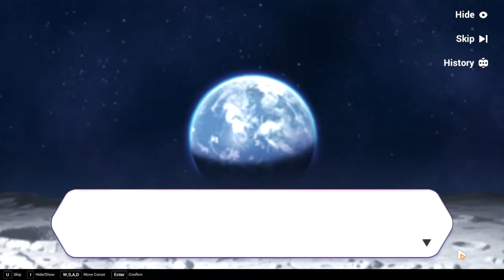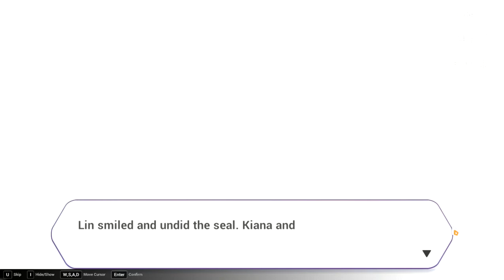Chapter XX: Immortal Phoenix (part 10) | Honkai Impact 3rd